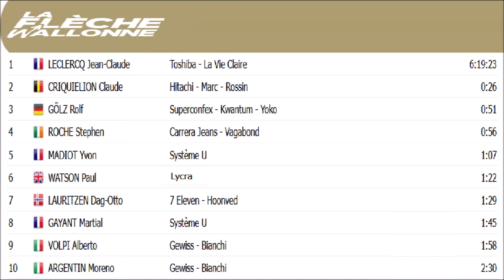La Flèche Wallonne 1987 - le succès de Jean Claude Leclercq